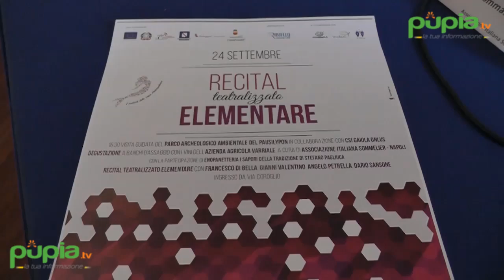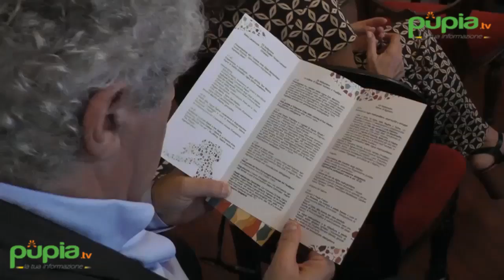Napoli - Festival delle vigne metropolitan, Napoli prima città produttrice (24.09.16)